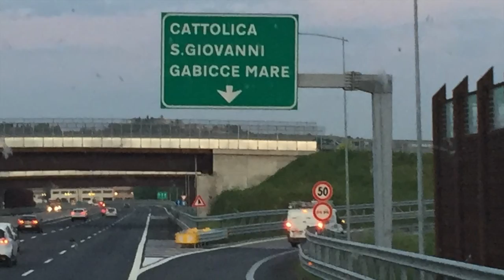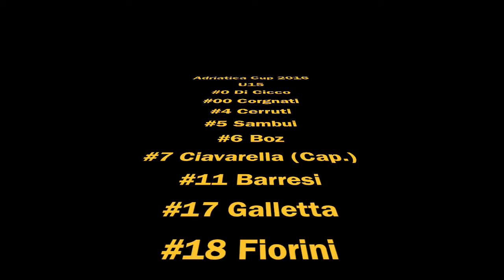Adriatica Cup 2016 Il Film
Adriatica Cup 2016
Torneo di Pesaro
23/25 aprile 2016